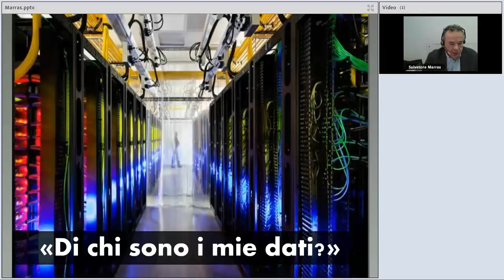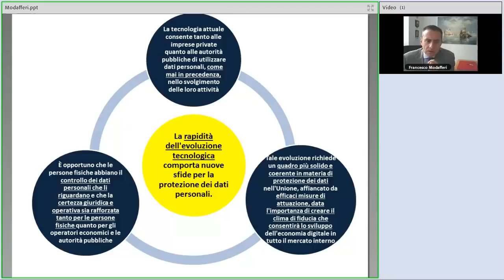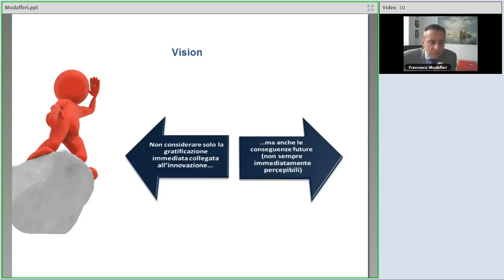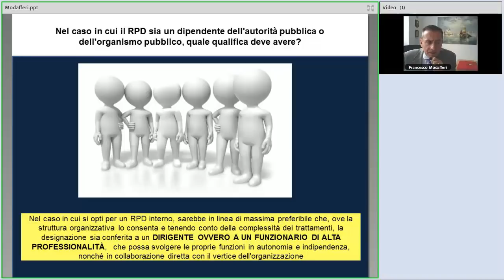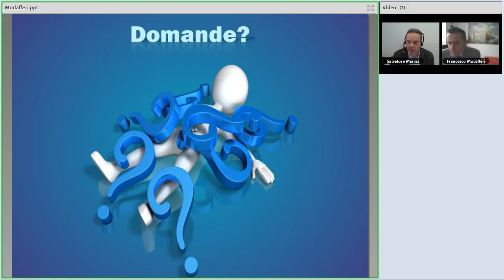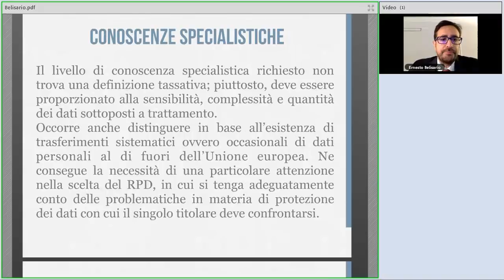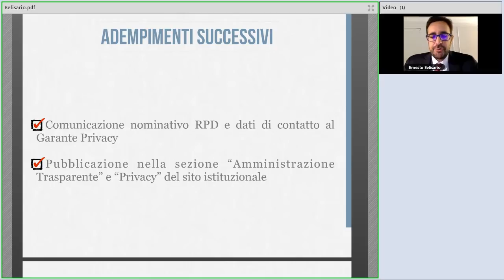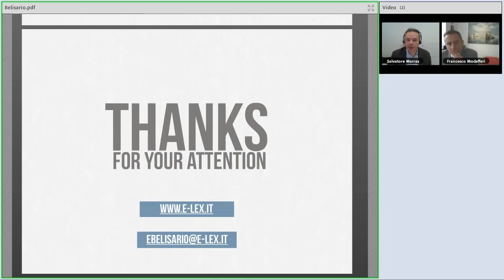Il Responsabile della protezione dei dati personali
Data: 19/12/2017

Descrizione:
In base al nuovo Regolamento privacy UE (Regolamento n. 679/2016, meglio noto come GDPR) anche le pubbliche amministrazioni, così come i soggetti privati, sono chiamate a scegliere un Responsabile della protezione dei dati personali (c.d. DPO).

Il DPO - che deve essere individuato, al più tardi, entro il maggio 2018, deve informare e fornire consulenza a dirigenti e dipendenti dell'amministrazione in merito agli obblighi vigenti in materia di privacy, sorvegliare sull'osservanza delle norme da parte dell'Ente, cooperare con le autorità di controllo.

Nel corso del webinar - concepito per supportare le PA nel percorso di adeguamento al GDPR - vengono analizzate le caratteristiche del responsabile e le modalità per il conferimento dell'incarico.

Programma:
0:00:00 Introduzione, Salvatore Marras (Formez PA)
0:06:54  Il Regolamento privacy UE e il ruolo del Responsabile dei dati personali per l'accountability, Francesco Modafferi (Dipartimento libertà pubbliche e sanità presso il Garante per la protezione dei dati personali)
1:03:20 La nomina e i compiti del Responsabile della protezione dei dati personali, Ernesto Belisario (Studio Legale E-Lex)
1:30:13 Domande finali ​